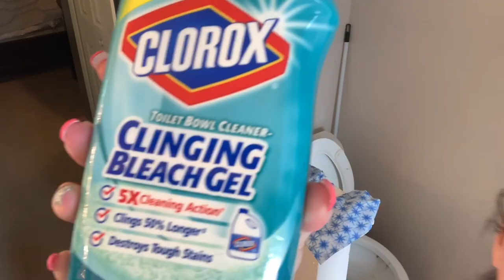SPEED CLEAN || MESSY HOUSE TRANSFORMATION || CLEAN WITH ME 2019 || QUICK SPEED CLEAN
Hey guys! Welcome and Welcome Back my Friends!! I’ve been out of town to see my beautiful daughter in Texas and came back to a bit of a mess 😂😂. Join me on this quick speed clean! 💋